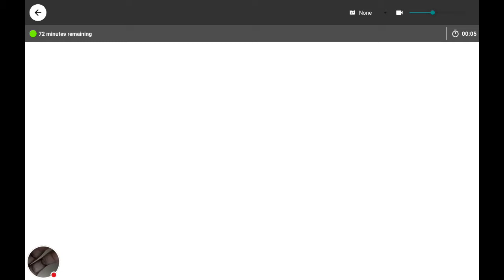Bus Simulator 2015: Washington-District Of Columbia (D.C.) Routes 1-5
Watch me play Bus Simulator 2015!
Bus Simulator 2015 Is Created By Ovilex Software.

Washington D.C. Routes 1-5

Washington D.C. Route 1: 0:35
Washington D.C. Route 2: 5:09
Washington D.C. Route 3: 10:25
Washington D.C. Route 4: 15:00
Washington D.C. Route 5: 21:39

NEW Videos NOW Weekly!